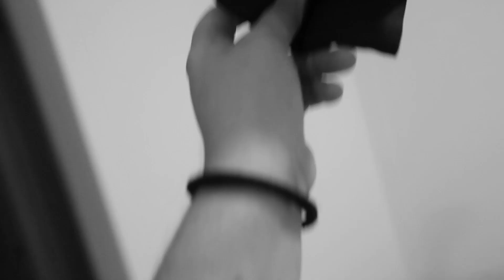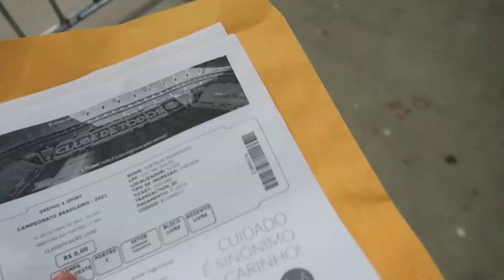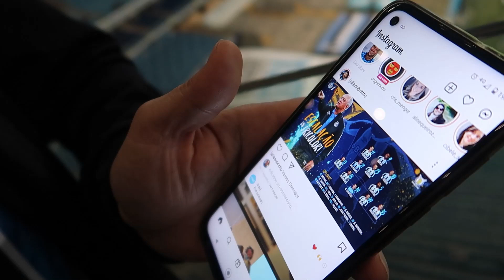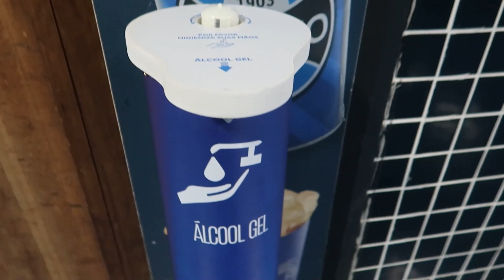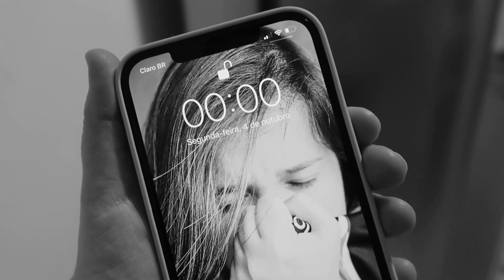UMA DAS NOITES MAIS FRUSTRANTES QUE JÁ VIVI NA ARENA | GRÊMIO 1X2 SPORT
Fala, galera!
Finalmente voltamos para nossa casa, depois de 570 longos dias. Já em campo, a situação não é nada boa... Ainda bem que tem a cremosa da Brahma pra afogar as mágoas depois de um jogo tão ruim do Gremio.

Edição
MURILO BITENCOURT

SEJA MEMBRO! CONFIRA OS NOSSOS PLANOS E CONCORRA A 600 REAIS EM PRÊMIOS TODOS OS MESES!

Beijos,
Queki